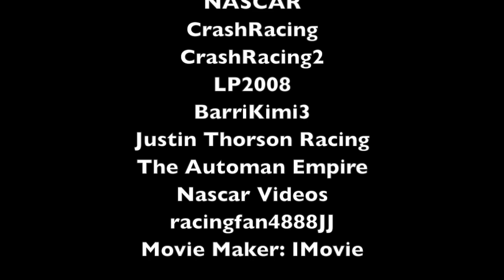Closest Finishes of the 2017 NASCAR Season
Title Says all. If you have an idea for a new video please comment. Also please leave comments on how future videos can be improved. :)

Credits:
NASCAR
CrashRacing2
theLP2008
CrashRacing
BarriKimi3
Justin Thorson Racing
racingfan4888JJ
Automan Empire
Nascar Videos